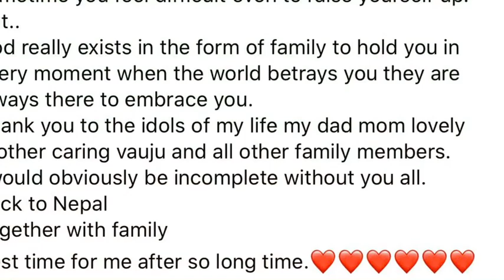From Japan🇯🇵 Back To Nepal🇳🇵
Wonderful time to be back to home❤️❤️❤️☺️☺️☺️☺️